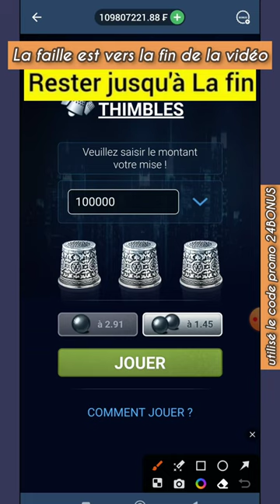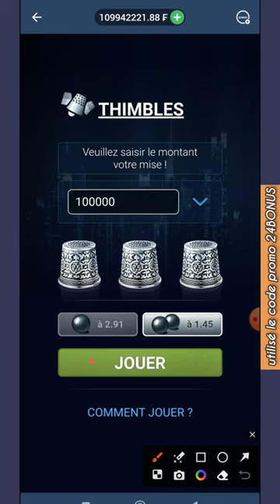1xbet SECRET pour Gagner sur le jeux Thimbles